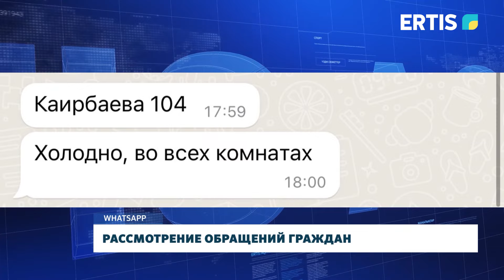Рассмотрение обращение граждан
Жилищно-коммунальные проблемы. Социальное обеспечение. В основном именно по этим вопросам обращаются жители нашего региона в государственные органы. Эта тема также была ожной из главных на аппаратном совещании в областном акимате.